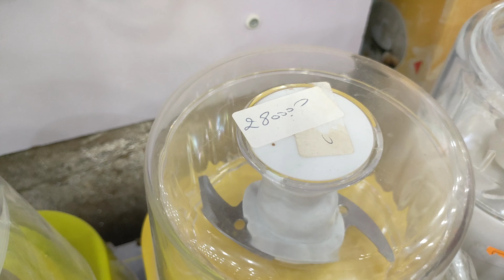جولة في محل الأواني 😍 الجديد يخلع لي ماشرا يتنزه ❤️🥰